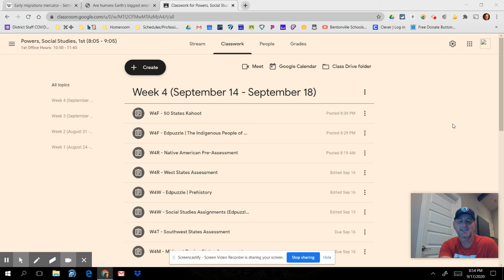W4F - Instructional Video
Please watch this video until the end and then submit it.